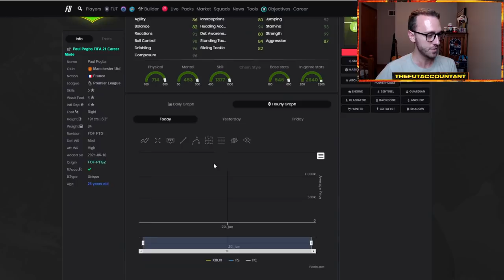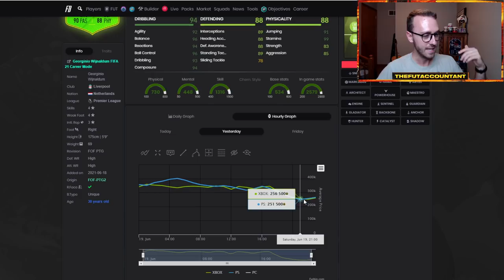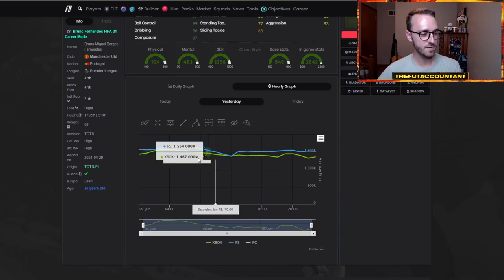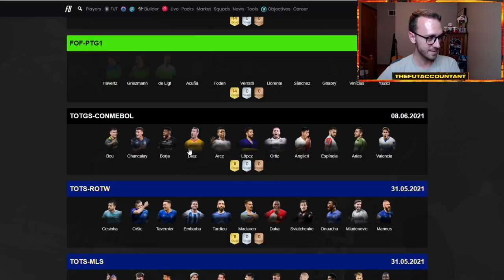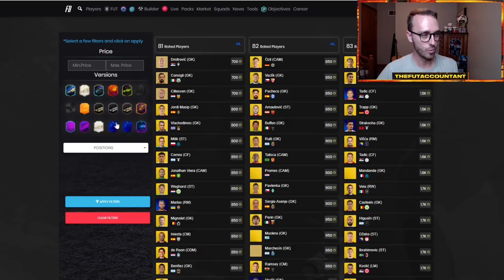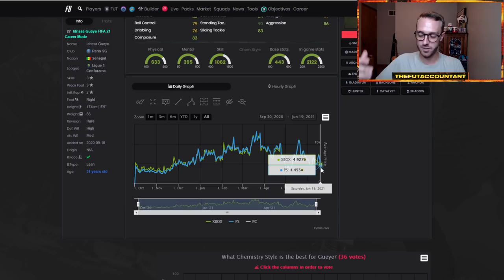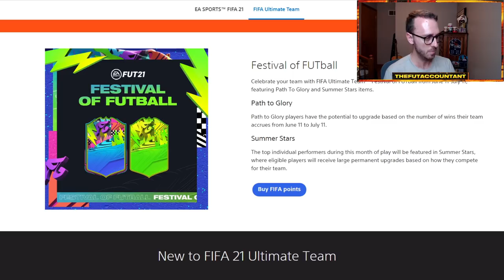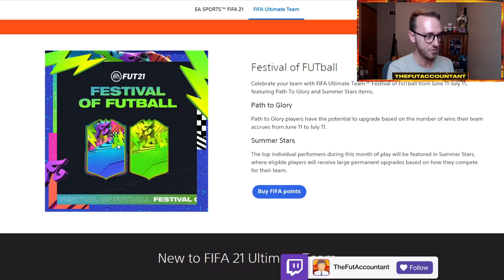THIS MARKET IS DEAD! MORE PRICE DROPS & UPGRADE PACKS TODAY? FIFA 21 Ultimate Team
This market is dead! Prices keep dropping across all fronts in FIFA 21 ultimate team! could we see 81+ player picks returning today or some sort of upgrade packs? We talk about this and more in today's video!